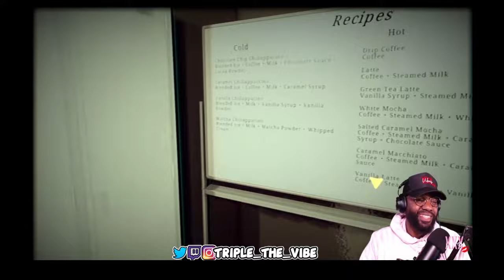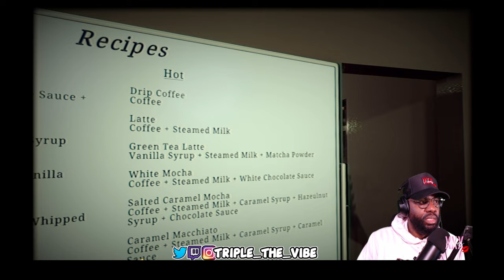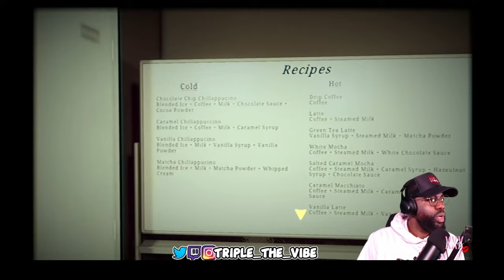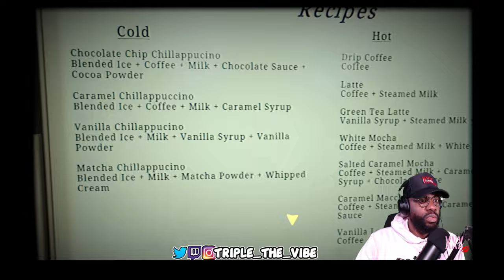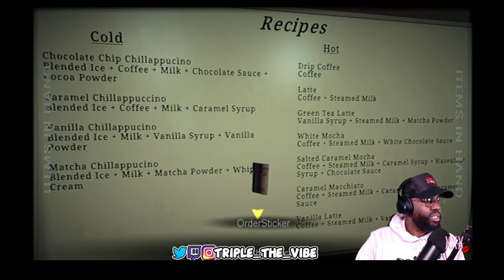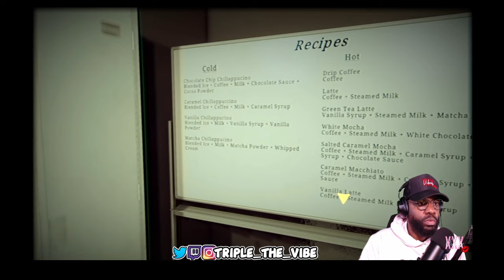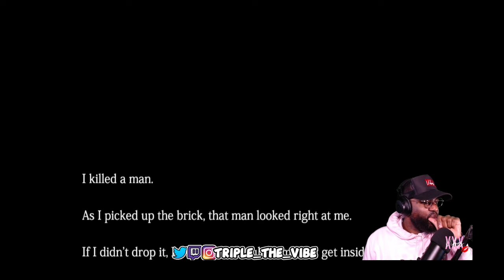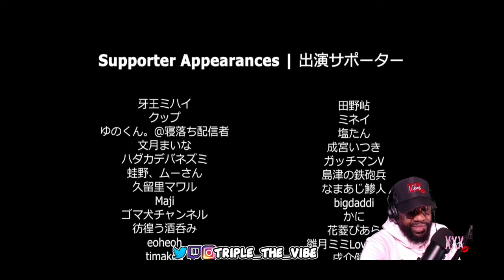IM SUCH A BADDIE EVERYONE WANTS MY COFFEE.. WAIT.. WAA | CHILLA'S ART " THE CLOSING SHIFT" W FRIENDS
Get ready for "The Closing Shift" on Steam! Dive into the chilling world of this Japanese horror game created by the talented @chillasart.

Experience the suspense as a girl faces eerie events during her closing shift! 🔔